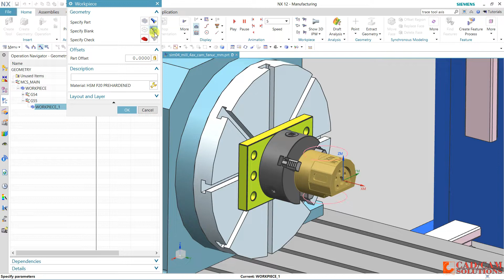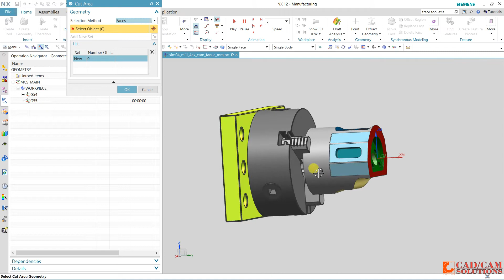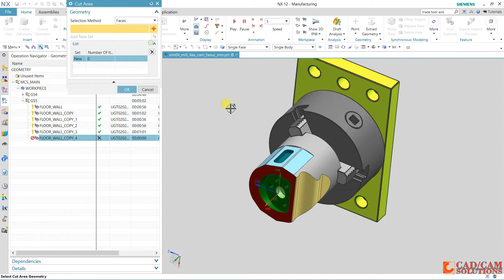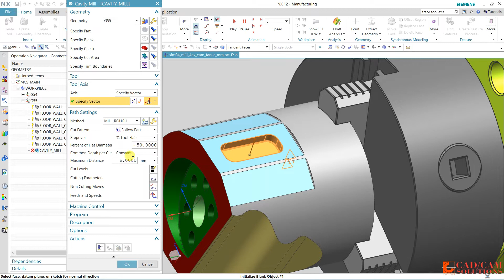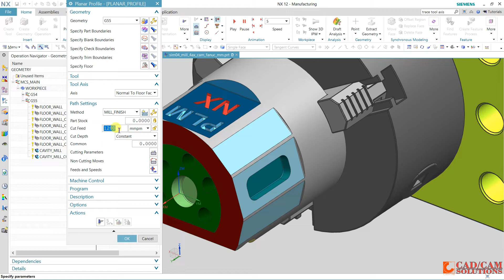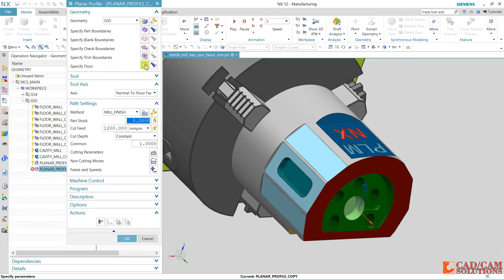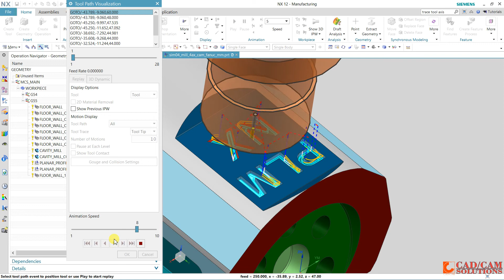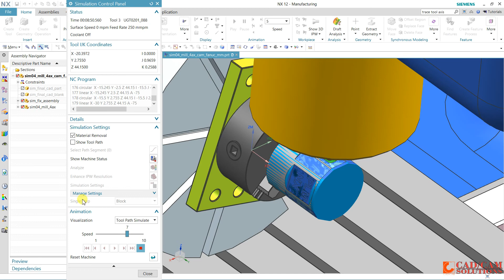NX CAM 4AXIS PROJECT